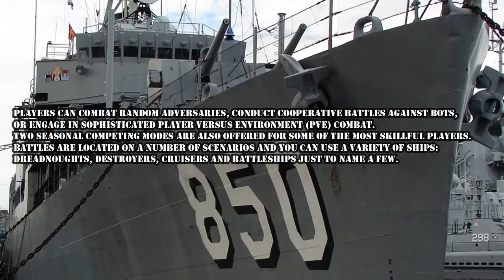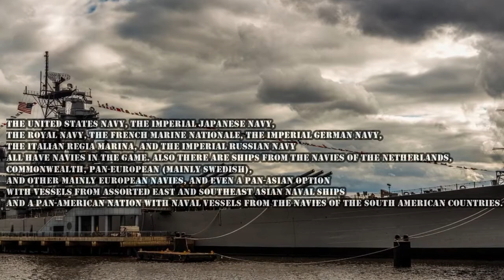What Is World Of Warships?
In This Episode we take a look at the Award-winning MMO Vehicular Combat Game World Of Warships.
Want To Try Your Hand At World Of Warships?